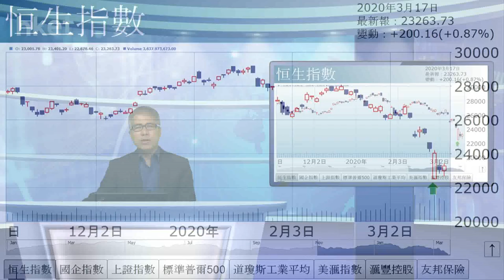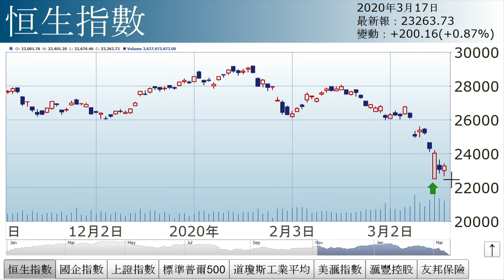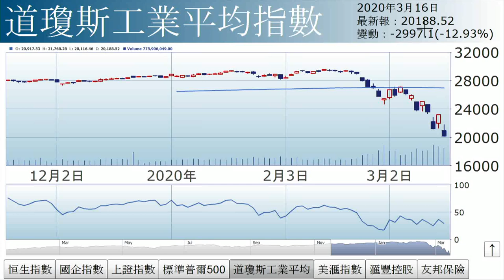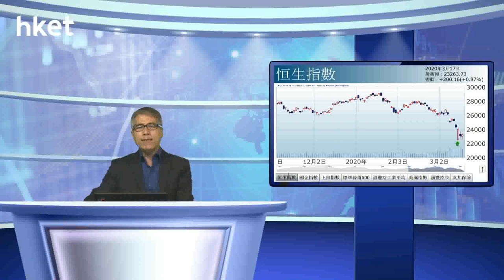孫運喜︰跌到幾時（2020年3月17日）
【香港經濟日報】《iMoney》主編孫運喜表示，港股反彈，惟收市後再受累美股期貨倒跌，夜期轉跌800點。……（更多內容：